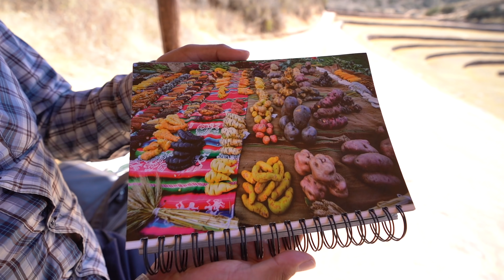PERU - THE ULTIMATE TRAVEL GUIDE! X Insta 360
Together with @avelovinit & @insta360 I explored the beauty of Peru. From standup paddle-boarding, ATV's to luxurious train rides and Machu Picchu sunset walks, we gave this travel vlog all we got! We feel truly blessed to have been able to live this adventure and we really hope you guys enjoy the travel vlog.

Produced by: Martin Solhaugen
Filmed by: Martin Solhaugen
Edited by: Martin Solhaugen
Spanish Sub by: Romy Fleurs